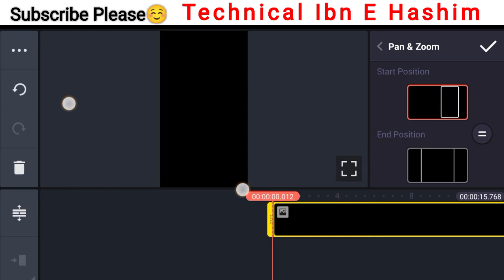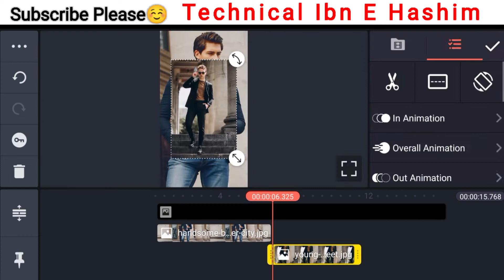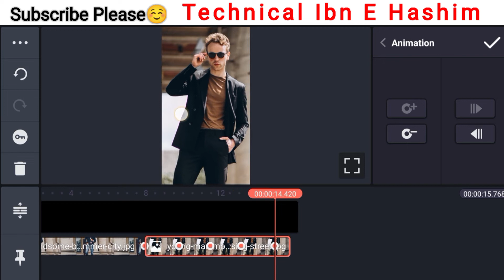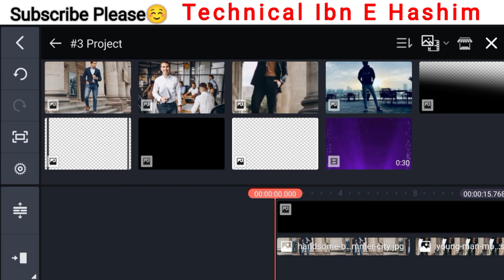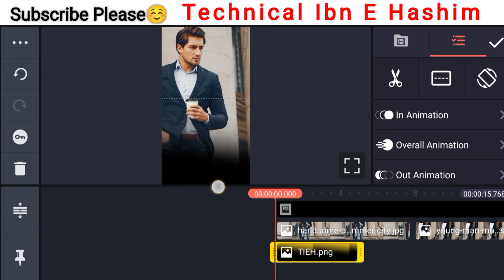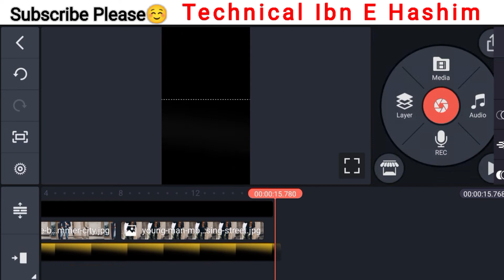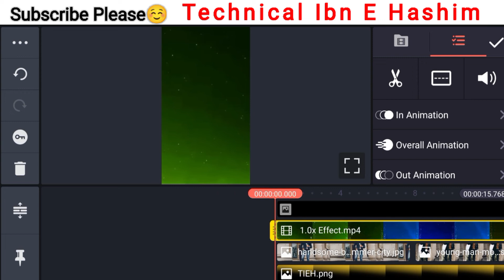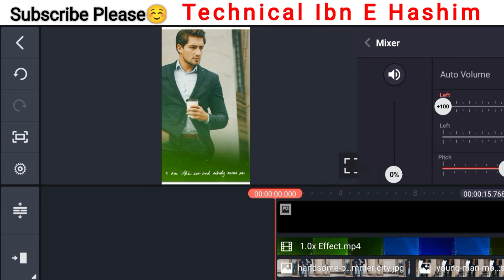Kinemaster Video Editing | Picture Moving Effect Tutorial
Technical Ibn E Hashim

Note:
Sorry Viewer's Unlock Version Upload Kia Tha Mgr YouTube Policies Ki Wja Sa Remove Kr Dia Hai Google Play Store Se Download Kare Ya Google Se.

How To Make Poetry Video In Kinemaster | Kinemaster Ma Shayari Wali Video Kase Banaye:

kinemaster
kinemaster tutorial
kinemaster video editing
kinemaster editing
kinemaster android
tutorial kinemaster
editing kinemaster
kinemaster tutorial
tutorial kinemaster
kinemaster
bang tutorial kinemaster
kinemaster editing
how to use kinemaster
tutorial
kinemaster tutorial hindi
kinemaster tutorials